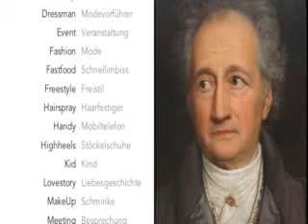MelL2 Down mit Denglisch